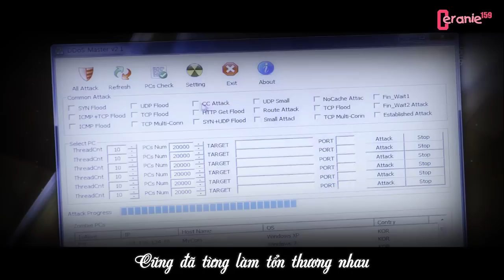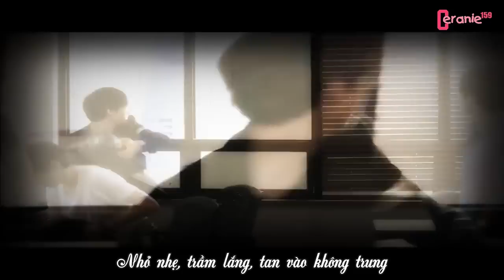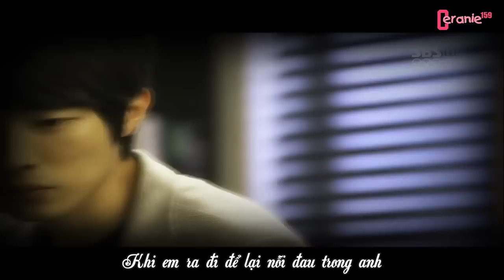[ Vietsub ][ MV ] 사랑했잖아 (We Were Both In Love) - MBLAQ ( Ost Ghost )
MBLAQ (엠블랙) - 유령 (같이 사랑했잖아) (Ghost - We Were Both In Love) [Ghost OST] [MV HD]